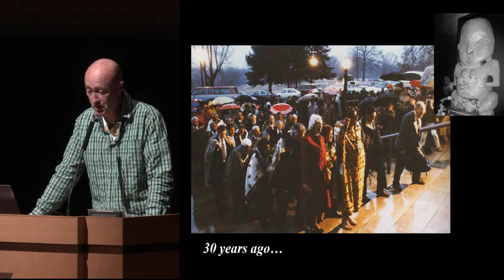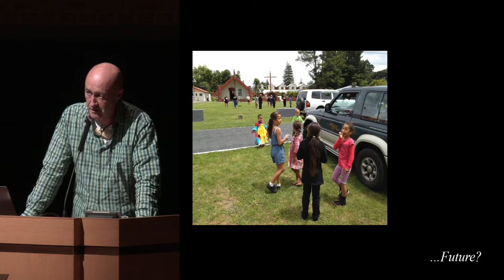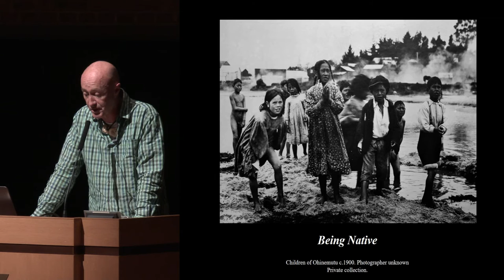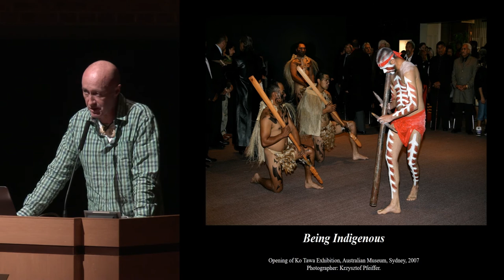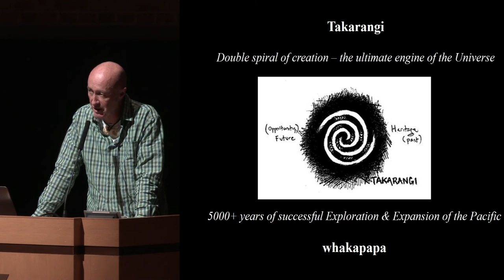WAC Indigenous Plenary- Paul Tapsell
Presented at the WAC-8 Indigenous Plenary.